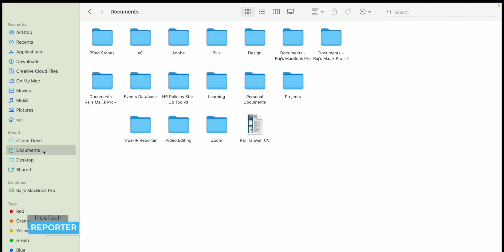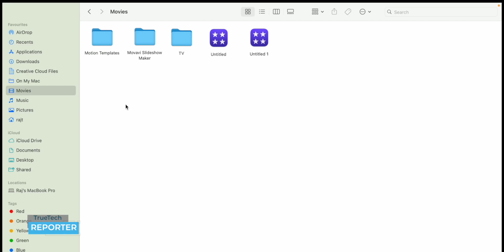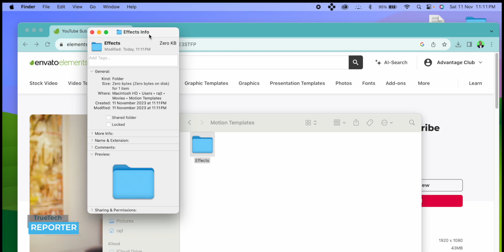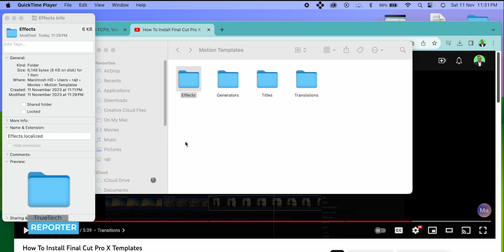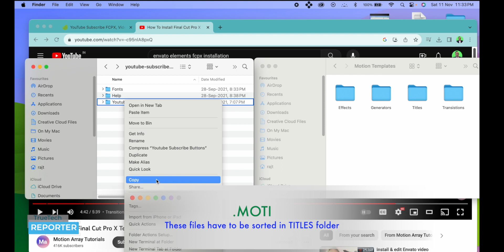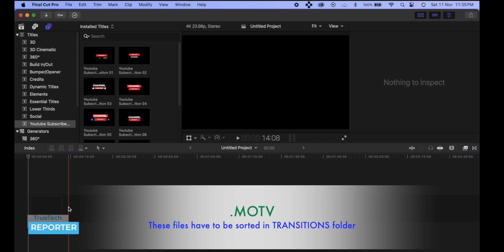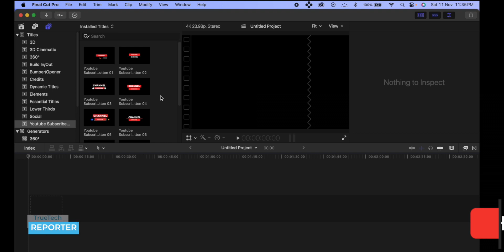Envato Elements Installation User Guide in Hindi - FCPX Plug-ins, effects, transitions for macbook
Chapters / Timelines:
00:00 Introduction
01:00 How to get the movies folder
01:55 Motion Templates Installation
04:09 Where to Install Theme Files
06:18 Where to find files after installation

Welcome to a world of creativity! Dive into our comprehensive user guide on harnessing the full potential of Envato Marketplace's plugins, titles, generators, effects, and transitions. This tutorial is your passport to elevating your video editing game!

🚀 Why Envato Marketplace?
Envato Marketplace is your go-to source for a treasure trove of top-notch plugins, titles, generators, effects, and transitions that can supercharge your video projects. Explore a vast array of options and unlock endless creative possibilities.

📌 Account Creation
Step into this creative playground by setting up your Envato Marketplace account. We'll help you navigate the registration process, ensuring you gain access to a world of content creation.

🔍 Choosing Your Assets
Dive into the wonderland of Envato Marketplace and discover a galaxy of plugins, titles, generators, effects, and transitions. Unearth assets that perfectly match your project's unique vibe.

💳 Purchase and Download
Embrace the magic of acquiring your chosen assets securely. We'll guide you through payment options, licensing, and the importance of supporting the creative minds behind these fantastic resources.

🧩 Installing Plugins
Watch as your editing software gets a power boost! Learn how to seamlessly integrate plugins into your video editing suite, opening the door to a universe of creative potential.

🌟 Titles and Generators
Transform your projects with eye-catching titles and dynamic generators. Personalize and animate text to bring your vision to life.

Supercharge your videos with stunning effects and seamless transitions. We'll show you how to effortlessly apply these assets, giving your content that professional edge.

🚧 Troubleshooting and Support
Encounter a challenge? Fear not! We'll guide you through common troubleshooting scenarios and connect you with the Envato Marketplace community for expert support.

🎉 Conclusion
You've now unlocked the secrets to harnessing the true potential of Envato Marketplace assets. Elevate your content, wow your audience, and create visuals that leave a lasting impression.